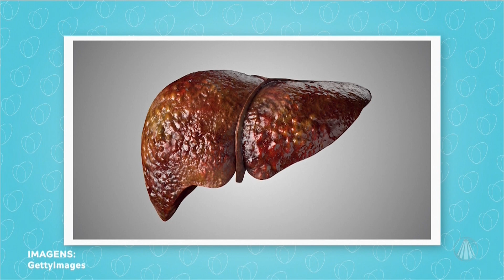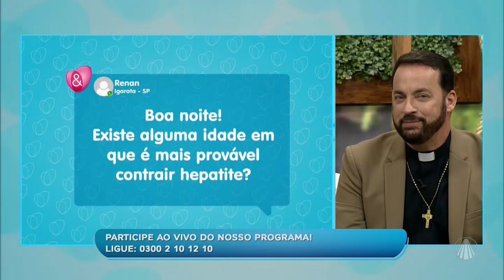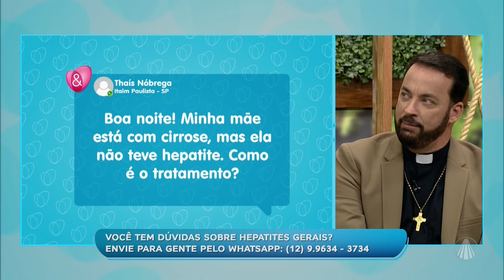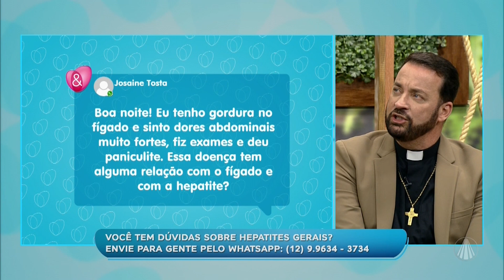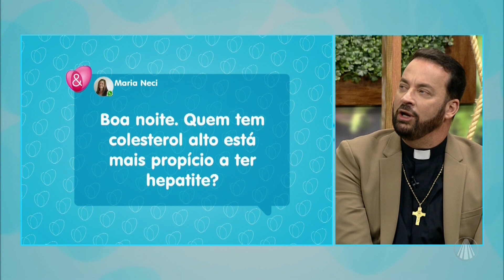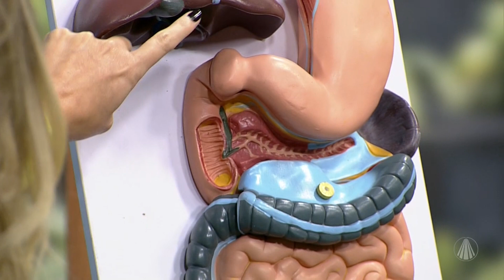Dúvidas sobre Hepatites? Hepatologista esclarece tudo o que você precisa saber!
No Saúde e Fé, a hepatologista Marília Nery esclarece dúvidas sobre varizes. Confira!

TV APARECIDA
É bom estar onde a Mãe está!